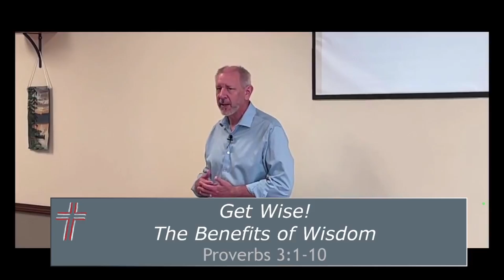Get Wise! The Benefits of Wisdom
Wisdom has certain benefits for us - both in this life and in the life to come.  What are they?  This message looks at some things that wisdom brings from Proverbs 3:1-10.